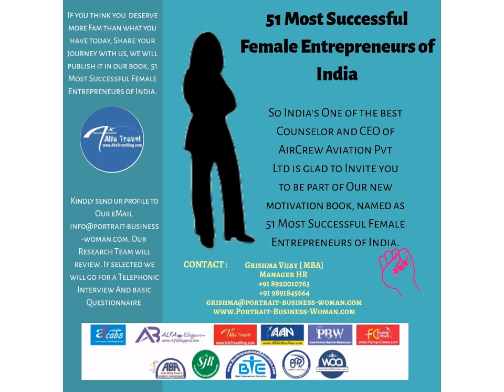Samita Successful Women Entrepreneur of India